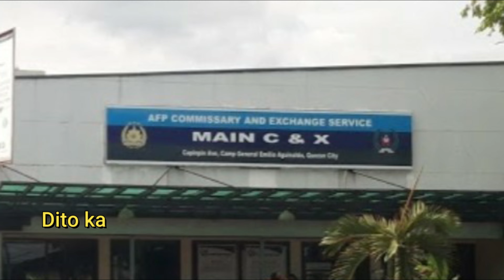RG COMMUNITY CHARITY KASIGLAHAN VILLAGES, RIZAL (NOV. 29 2020- PART 1)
Ang RGEN central ay nagsama-sama upang tumulong sa mga nasalanta ng bagyong Ulysses sa abot ng kanilang makakaya. Kaming mga riders ay handang tumulong sa mga nangangailangan lalo na sa mga nasalanta ng kalamidad.